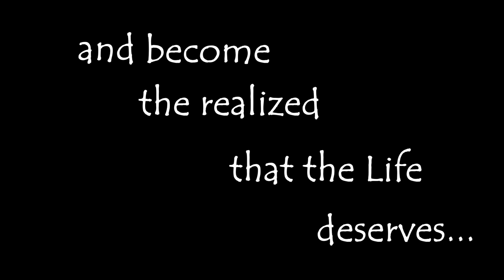Being Human - The Introduction